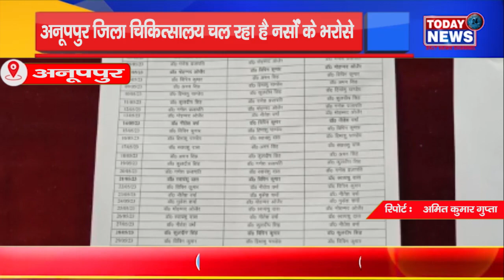अनूपपुर - अनूपपुर जिला चिकित्सालय चल रहा है नर्सों के भरोसे II TODAY24 NEWS CHANNEL 24x7 II